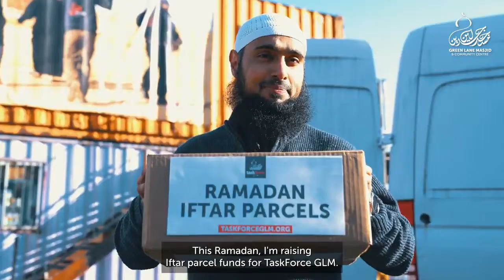SHEIKH SAJID DELIVERS A PACKAGE OF HOPE AND REWARD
Shaykh Sajid has the made a commitment to provide 5000 iftar parcels to families in Africa.

For just £90 you can feed 3 families for the duration of Ramadan.

In this blessed month of Ramadan, TFGLM are providing YOU with an AMAZING opportunity – to provide Iftar to our needy, starving and destitute brothers and sisters in Africa.

For as little as £1 a day – yes that’s right just £1 – you can provide Iftar & Suhoor to an entire fasting family!

Now imagine the AMAZING reward that will await you.

The Prophet Muhammad (saw) said: “Whoever gives iftar to one who is fasting will have a reward like his, without that detracting from the reward of the fasting person in the slightest.” [Al Tirmidhi]

What an AMAZING reward this is. Imagine if you donate towards our Iftar parcel you will get the SAME reward without even fasting! Isn’t that something we would all want?